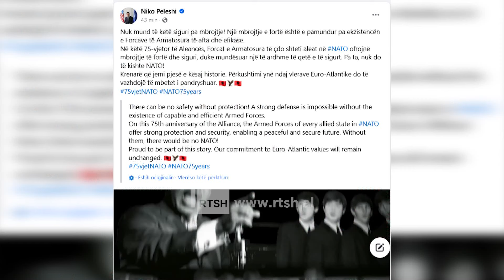75 vjet NATO - Shqipëria e palëkundër në qendrimin në krah të aleatëve | RTSH